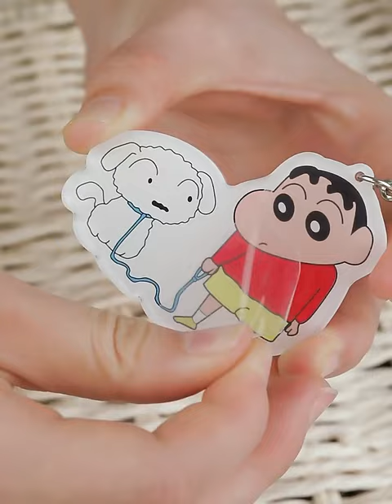Double Sided Transparent Cartoon Anime Acrylic Keychain Pendant 20220822AA05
UV Transfer Sticker commonly known as crystal labels or transfer labels,Because it has a 3D stereoscopic effect, bright colors and luster due to using varnishing and UV-coating, waterproof, sunproof, wear-resistant and scratch-resistant，and it's also environmentally friendly.UV Transfer Sticker is ideal for labeling your products & packaging which make your product look more upscale and luxurious.
Different from ordinary labels, it can transfer your logo to the product or packaging, just like the effect of screen printing,even better than silk screen printing.
Therefore, it is more popular in industries such as gift customization, jewelry, electronic products and mechanical equipment.Moreover, its unique 3D relief effect can help your brand stand out anywhere.